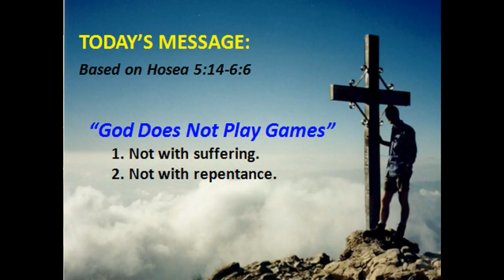Hosea 5 6 God Does Not Play Games